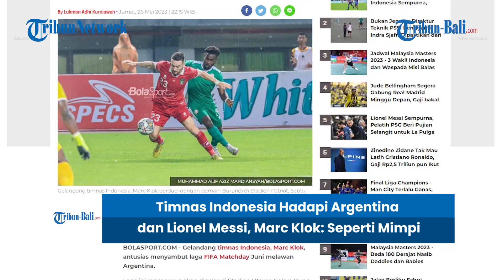BERITA TIMNAS | Indonesia Hadapi Argentina dan Lionel Messi, Marc Klok: Seperti Mimpi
Gelandang timnas Indonesia, Marc Klok, antusias menyambut laga FIFA Matchday Juni melawan Argentina.
Laga ini rencananya akan digelar di Stadion Utama Gelora Bung Karno pada 19 Juni mendatang.

(HDK)